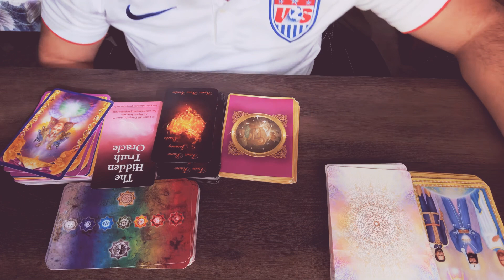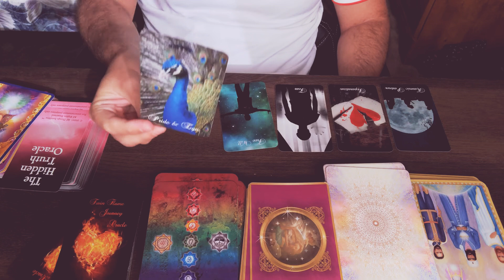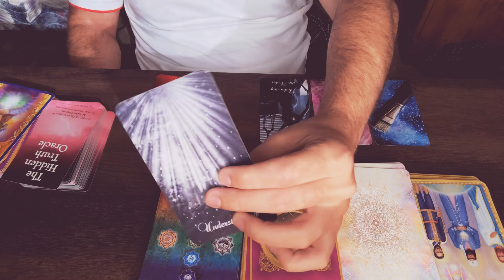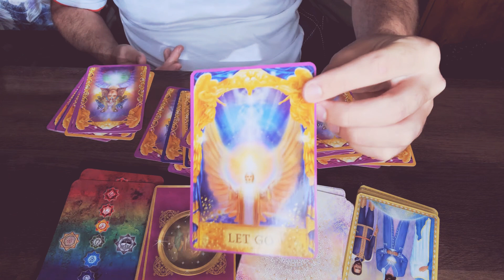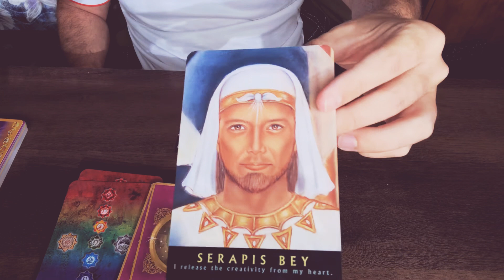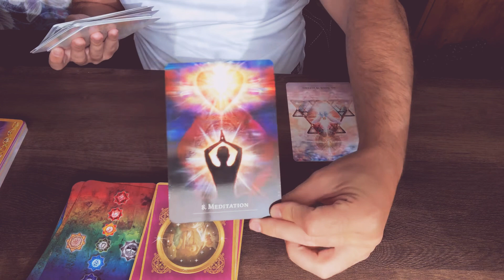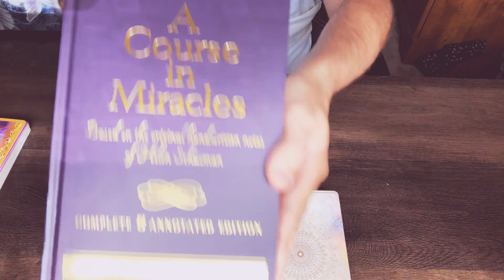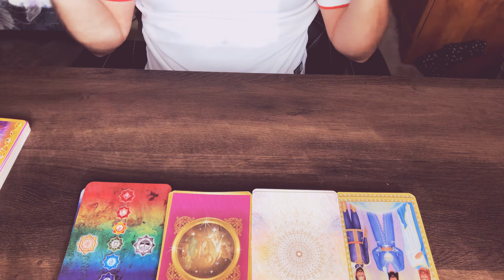🔥Twin Flames 🔥 FALLING 🍂 IN LOVE | OCTOBER 2020 | LOVE READING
Visit twinflamesreality.com to purchase your personal Twin Flame Reading or to sign up for coaching with me to help you permanently heal separation with your one true Love, your Twin Flame.